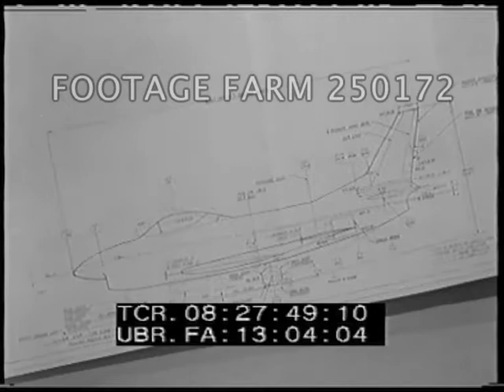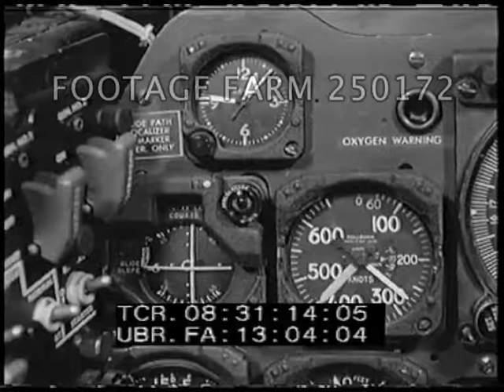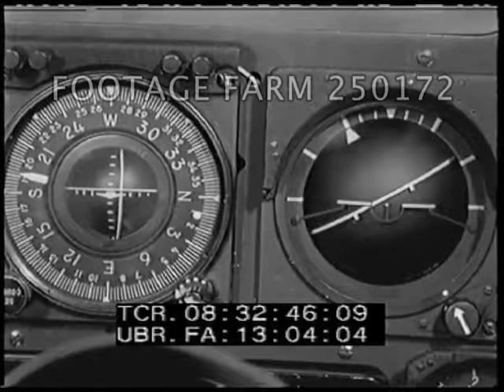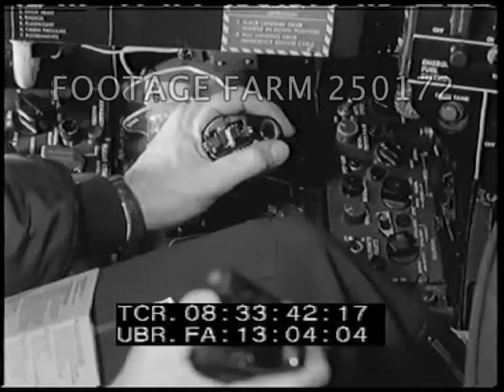F-86D, Fifth Phase Briefing - 250172-06 | Footage Farm Ltd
[1953 - USAF Military Aviation Testing:  F-86D, Fifth Phase Briefing]  R1 of 2
Titles.
Results of various tests at Wright-Patterson AFB, Dayton, Ohio, 1953, on the F-86D aircraft in the process of its development from drawing board to accepted model. Narration Project Engineer, Capt. R. M. Fernbaugh.  08:26:30  MS, pilot Capt. R. N. Fernbaugh walks into operations, gets report from Paul Snyder about storm.  “Phase Five pilots must be crazy!”  “Crazy like a fox.”  Sits & talks w/ another pilot about first view of F-86D
08:27:28  MCU Fernbaugh at desk, handed specification book on F-86D Sabrejet, leafs thru.  CU drawing.
08:27:52  Fernbaugh at Fifth Phase Section conference w/ Mr. Paul Schumaker, Maj. Armstrong, Maj. Carter, Mr. Harris, Mr. Binkly.
08:28:09  CU Capt. Fernbaugh seated in F86-D cockpit mock-up, CU hand on stick, officer checking various controls in cockpit, making notes on safety improvements.  Fernbaugh carries recommendations to an office secretary.
08:28:39  High angle / HA shot F-86D FU-477 being inspected on North American Aviation Corporation ramp; Fernbaugh climbs into cockpit, receiving instructions.
08:29:01  MS aircraft landing l. to r. at Wright-Patterson, tug towing F-86D.
08:29:27  CU installing of a photo panel in the belly of F-86D.  GOOD.
08:29:47  MS F-80 & F-86D taking off simultaneously r. to l.  MS take-off of F-86D piloted by Maj. Armstrong. CU cockpit w/ pilot.  LS aerial F-86D bouncing in flight.  CU instrument panel; F-86D during flight tests w/ various angles as aircraft is put through paces for high-altitude loops, etc. (Sound track describes).
08:31:02  INT cockpit w/ pilot's hands on controls, giving demonstration of poor location of some of the instruments.  Aerial views of F-86D in flight thru clouds & rough weather.  CU cockpit of aircraft during flight.  08:32:20  INT building showing technician, Capt. Tucker seated at radar screen, observing flight.  F-86D i & aircraft instruments during flight.  Aerial of speed brakes extended; hands on control; landing gear extended.   MLS F-86D flying approach for landing; then fly-by w/ landing gears raised.
08:34:19  MS GCA control on ramp w/ radar antenna turning; ground radar operator at consol.  Flight shots.
08:34:57  Flight as landing gear lowered, camera pans with F-86D coming in for landing, showing motion picture cameraman & equipment in fg.  Grid camera records the exact point of touch down on the landing.  Pans from R to L as F-86D lands.
Flight Testing; Technical Engineering Design Refinements; USAF Test Pilots; 1950s;
NOTE:  Sold at per reel rate.  Fifth Phase Pilots slang for test pilots.